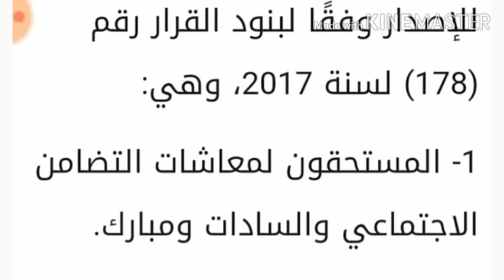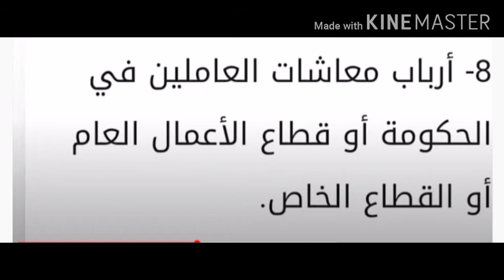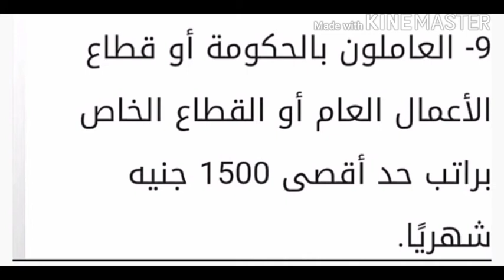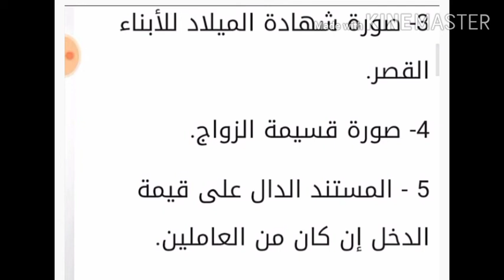التموين تصدر بطاقات تموينية جديدة لغير المقيدين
استخراج بطاقات تموينية لغير المقيدين بموقع دعم مصر
الفئات المستحقة والمستندات المطلوبة
المستحقون_المستندات المطلوبة